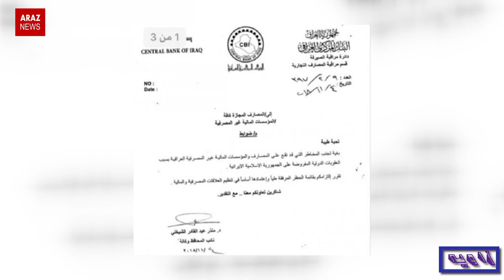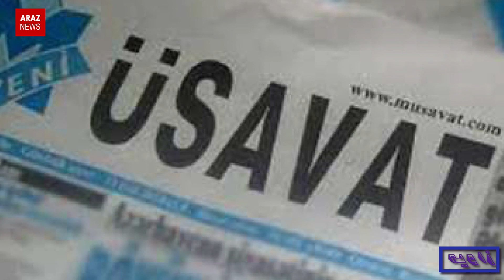بولتن خبری تحلیلی زاویه 97/08/17 (مجلس فضولی ادامه دارد، تحریم رژیم ایران و...)